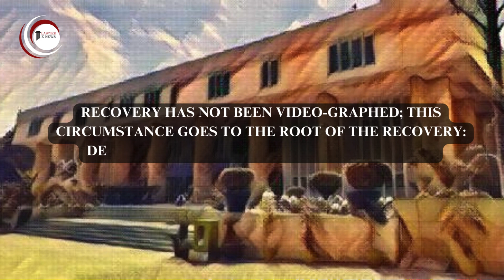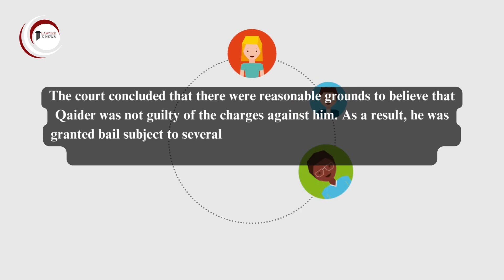50 हजार नशीली गोलियों मिलने के बावजूद आरोपी को NDPS में मिली जमानत ? NDPS ACT | BAIL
50 हजार नशीली गोलियों मिलने के बावजूद आरोपी को NDPS में मिली जमानत ? NDPS ACT | BAIL |
In an unexpected turn of events, an accused individual has been granted bail under the NDPS Act, despite being found with a staggering 50,000 narcotic pills. This video delves into the complexities of the NDPS Act, the criteria for bail, and the implications of this decision. Join us as we explore the legal framework, analyze expert opinions, and discuss what this could mean for the future of drug enforcement in India.